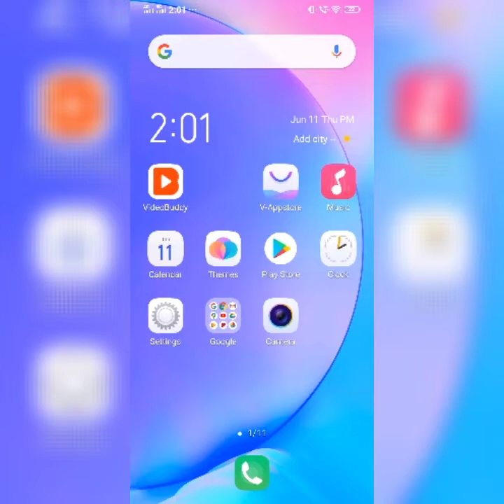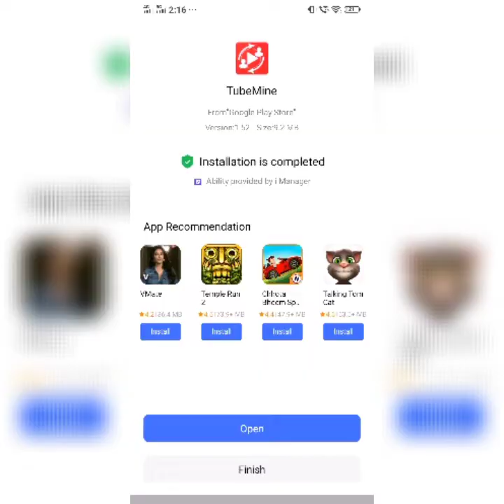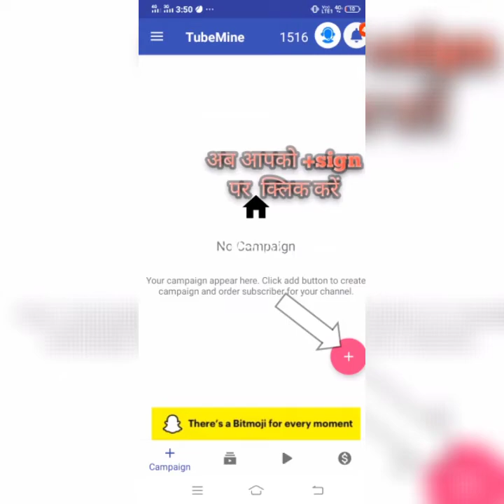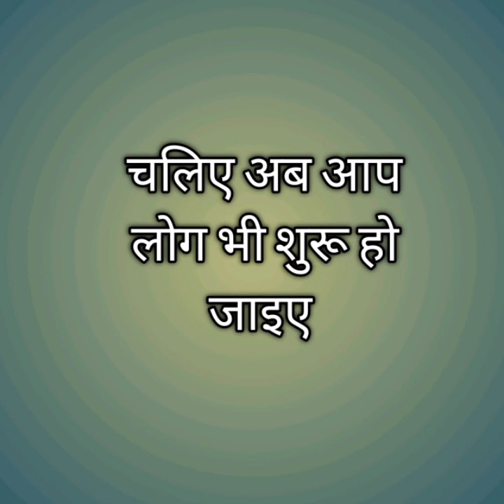1k subs in 1day